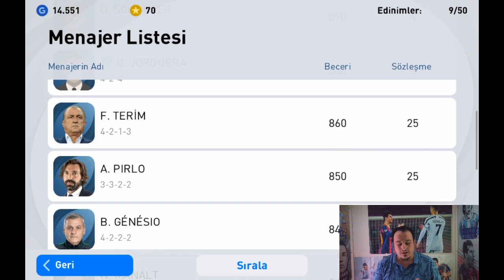TAKİPÇİM BERKAY GÜLGÖNÜL ÖYLE BİR KADRO HEDİYE ETTİ Kİ HER YER İCON !!! PES 2021 MOBİLE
BANKA : YAPI KREDİ
HESAP İSMİ : OSMAN YASİN KILIÇ